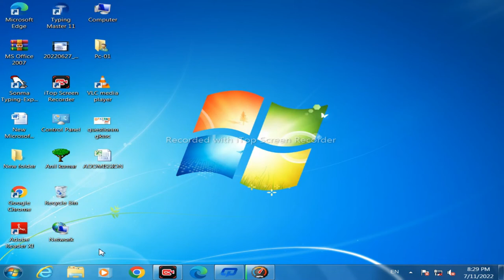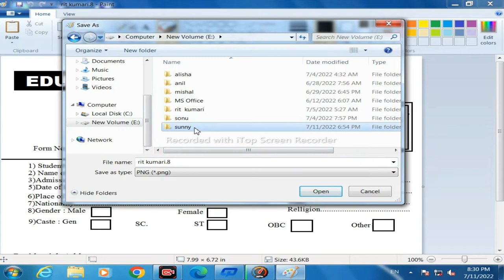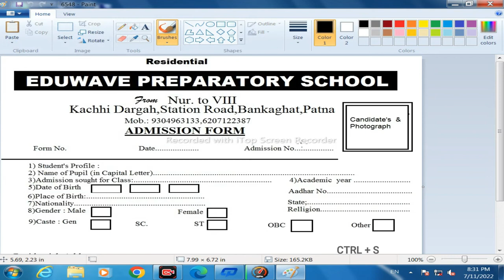MS PAINT में FILES को SAVE कैसे करते है ? || How to Save File In Ms Paint || Roy infotech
MS PAINT में FILES को SAVE कैसे करते है ? || How to Save File In Ms Paint || Roy infotech |Ms Paint Hindi Tutorial

हेल्लो दोस्तों आज के इस विडियो में हम सिखने वाले है की कैसे Ms Paint में फाइल को Save किया जाता है तो चलिए विडियो को सुरु करते है और सीखते है की कैसे किसी फाइल को हम सेव करते है

How to Save file in Ms paint
Ms paint Tutorial in hindi
How to open ms paint
how to save file
how to use F12 Key